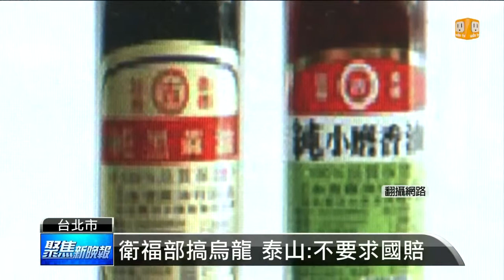【2013.10.31】業者切結檢出不合格 涉偽造文書 -udn tv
衛福部在昨天下午突然外流一份油品下架名單，包括泰山、頂新、三多士等國內大廠都榜上有名，總共37款。衛福部召開緊急記者會說明這是內部疏失，把稽查名單當成了下架名單，不過大廠泰山今天召開記者會表示諒解衛福部，不會要求國賠，下午衛福部公布名單，就有業者簽了切結書卻被驗出不合格，恐將面臨偽造文書刑責和6到1500萬元的罰鍰。完整內容 , FB , Twitter , G+